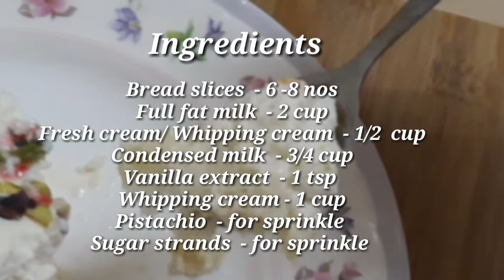Tres leches bread pudding/simple & tasty tresleches bread cake/bread dessert/Sister's Tasty Kitchen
Sister's Tasty Kitchen is a YouTube channel mainly concentrated on cooking & crafting...

Today I make simple and delicious perfect Tresleches bread pudding recipe...

Ingredients:-

Bread slices  - 6 -8 nos
Full fat milk  - 2 cup
Fresh cream/ Whipping cream  - 1/2 cup
Pistachio  - for sprinkle
Sugar strands  - for sprinkle